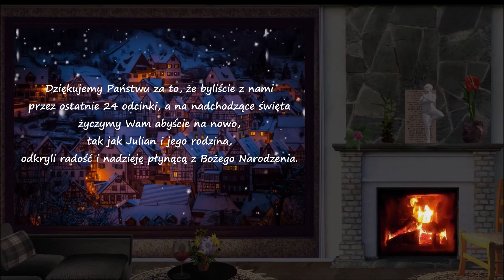Śnieżna siostra - rozdział 24.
Przygotuj się na święta z GOKiem
Czyta: Maciej Mermer
Montaż: Krzysztof Szałankiewicz
Czytana bajka Lunde Maja, przełożyła Milena Skoczko, Wydawnictwo Literackie, 2019